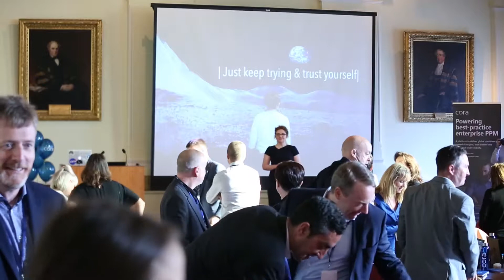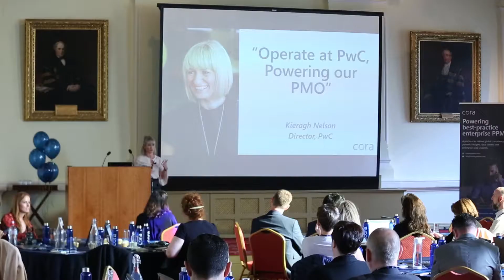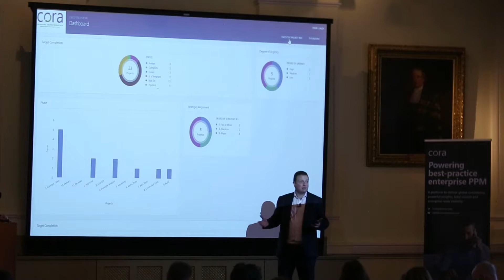2019 Cora Global Client Conference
Highlights from the 2019 Cora Global Client Conference which took place in the Royal College of Physicians, Dublin on Thursday, September 19th.